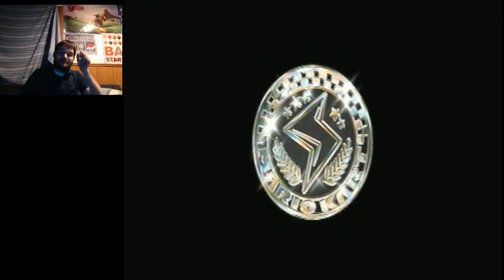Drunk Mario Kart 8 Lightning Cup Let's Play Mario Kart 8 Part 8 (24KTV Day 353)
Day 353 of 365:
Today we finish up our adventure through Mario Kart 8 with the Lightning Cup cup on 150cc. I actually went and found the footage of the first time playing through. Hope you guys enjoy these next couple videos and let me know what you guys think of the game as well!